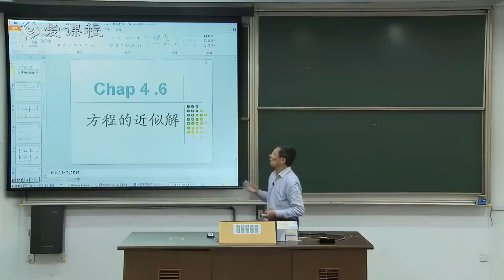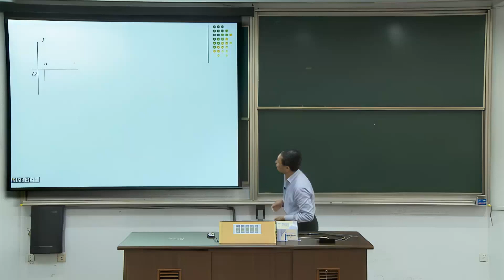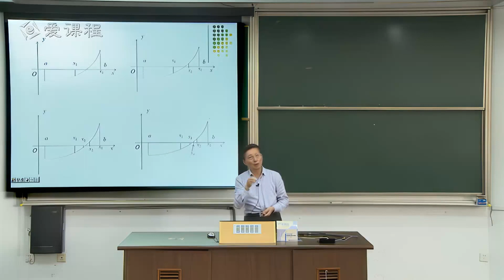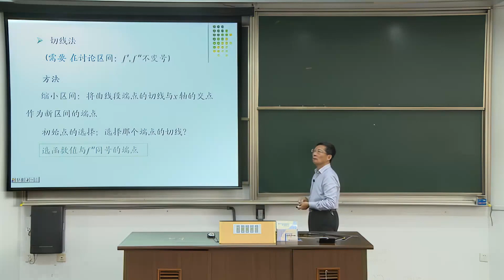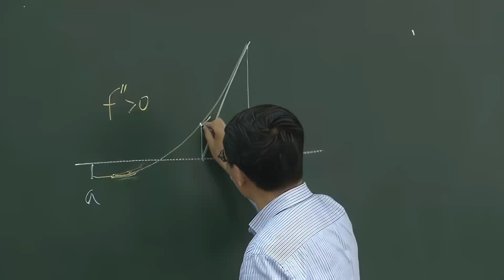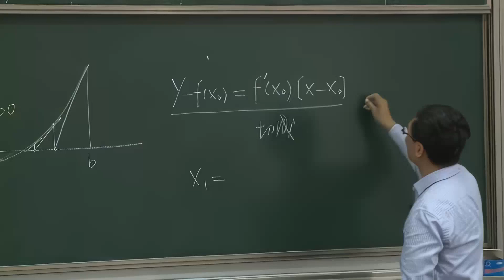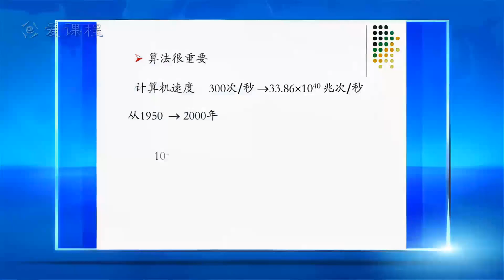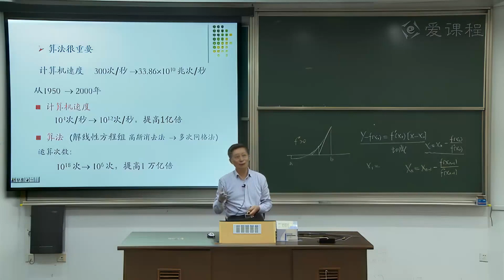P043 4 6 1方程的近似解